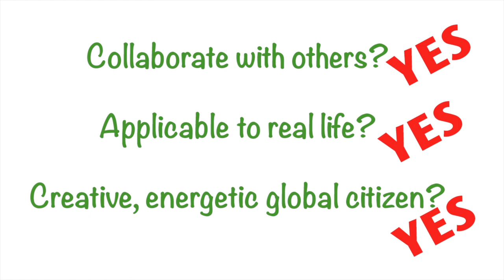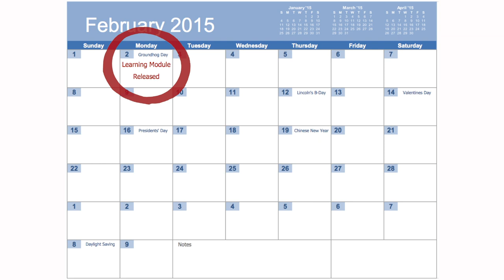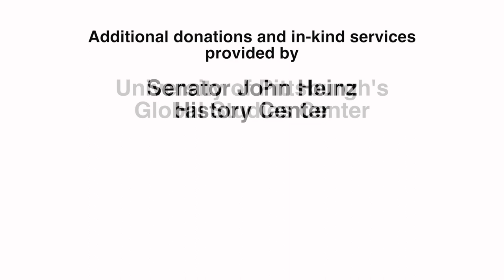2015 Water Design Challenge FINAL